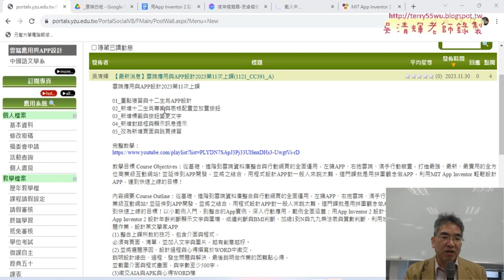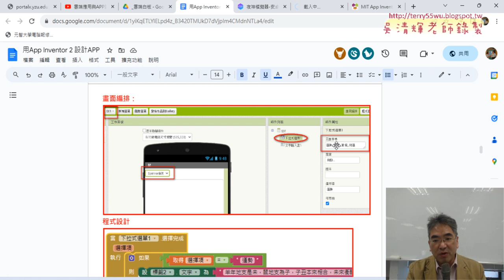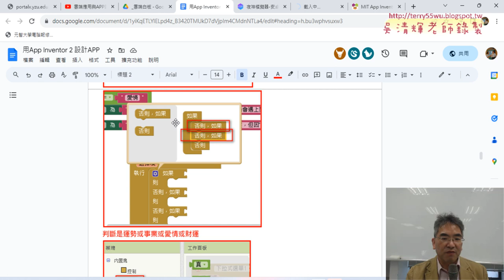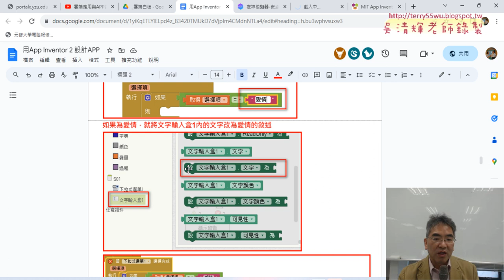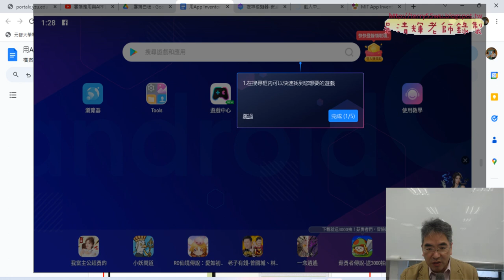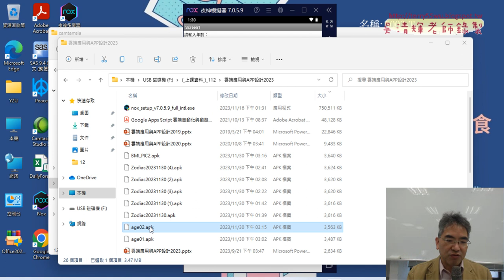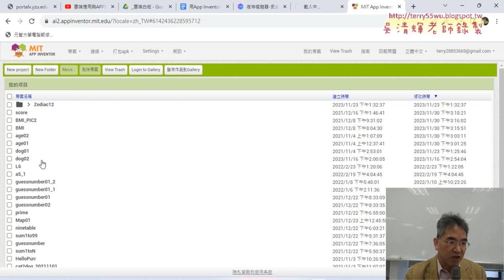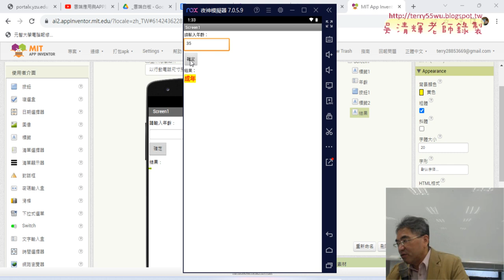01 重點複習與判斷是否成年APP設計